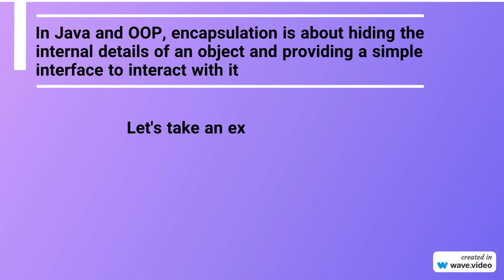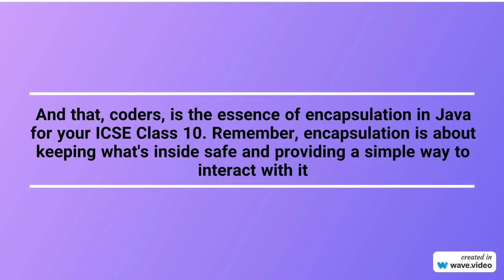#2 What is Encapsulation? - GTecherTips Tutorial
Visit gtechertips.wordpress.com - class 9th for more info and gtecher.epizy.com for class 10th

: Pixabay.